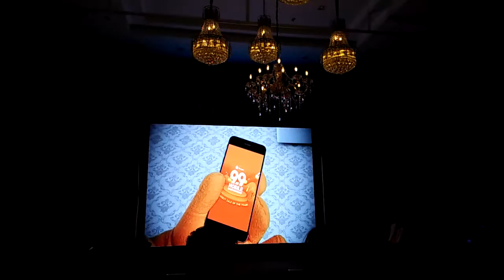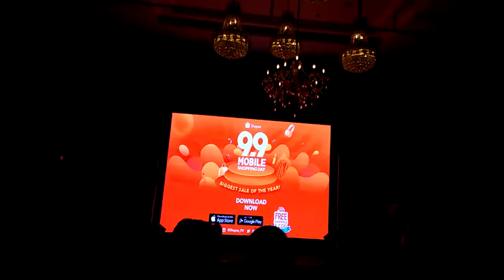Shop now at Shopee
Shopee 9.9 mobile shopping day media launch

Till my next video! Coming at you soon!